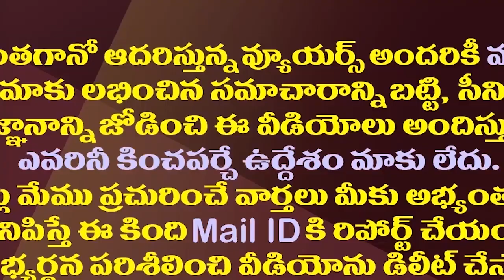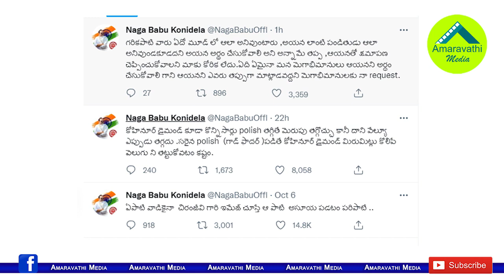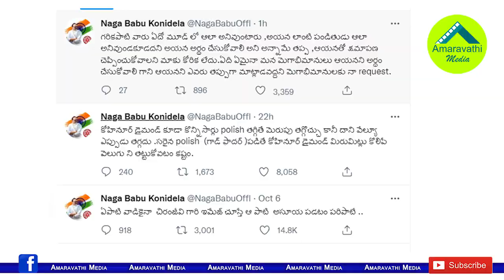నాగబాబు దెబ్బకు చిరు-గరికిపాటి వివాదం కొత్త మలుపు| Chiranjeevi And Garikapati Issue Takes New Turn